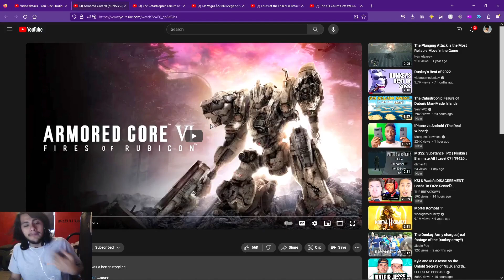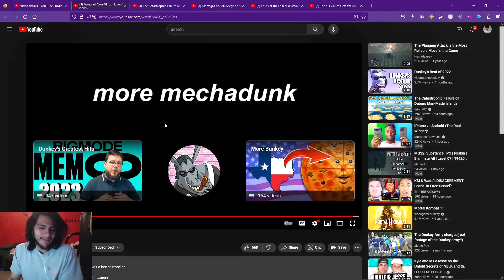Pinkweenie Reacts to Armored Core VI (dunkview)